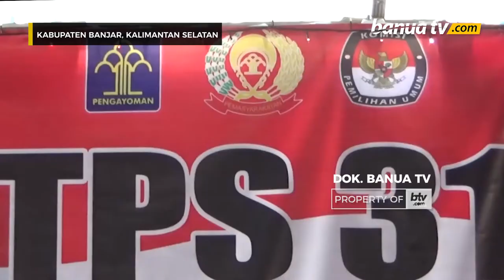Pilkada Semakin Dekat, KPU Banjar Masih Menunggu Regulasi Teknis Pencoblosan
Pelaksanaan Pemilihan Kepala Daerah Kabupaten Banjar semakin dekat, yang mana rencananya akan dilaksanakan 9 Desember mendatang.

Meski demikian, Komisi Pemilihan Umum (KPU) Kabupaten Banjar masih menunggu teknis pelaksanaan pencoblosan nanti.